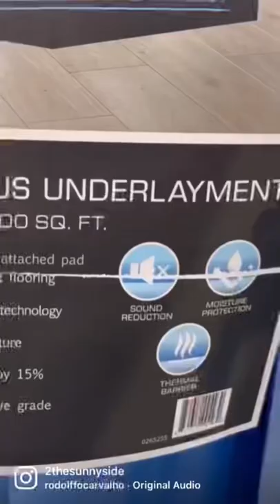Basement renovation update. SUBSCRIBE for more DIY inspo for your home.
Who else has a hard time making decisions? 🙋🏻‍♀️ Namely choosing flooring?

There are SO many options out there. I can scroll through IG and see flooring I love. 😍 Only to find myself questioning my options at the store.

Sound familiar?

We’re working on flooring this week in the @oneroomchallenge and can’t wait to show you what we finally decided on! 🙌🏼